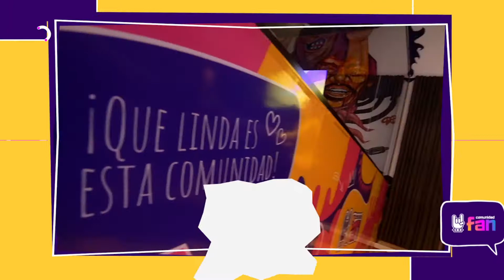Latinos y recuerdos con La Música de Mi vieja en ComunidadFAN 06-10-2021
Comunidad FAN EN VIVO! - ¡Qué Linda es esta COMUNIDAD!

Disfruta de toda la programación de La Comunidad en vivo!

LUNES A VIERNES:

8 a 10  - Super FAN

Flor te cuenta todo lo que tenéis que saber para comenzar el día sonriendo

10 a 14 - La Mañana de La Comunidad

El Oso, Gabi, Ivan y Fran en un programa donde cada día que pasa somos un poquito mas

14 a 16 - FAN de acá a la vuelta

Nacho y Ema al mano de la radio

16 a 19 - FAN Fest

Fran presenta las canciones de La Tarde y te acompaña con noticias y datos curiosos

19 a 20 - Fan Play!

Fran, Ema ,Iván y las novedades del mundo gaming, tech y series

20 a 22 - Noche FAN

Nati cierra el día de la mejor manera

SÁBADO:

8 a 10 Super FAN MODO Sábado

Ema te cuenta todo lo que tenés que saber para comenzar el día sonriendo

10 a 13 - La Mañana de La Comunidad

13 a 18 Ranking FAN

Fran repasa los 30 puestos de la semana

18 a 20 Fanáticos

Juampy, Ema y equipo la rompen

DOMINGO:

10 a 14 -  Lo mejor de La Mañana de La Comunidad

Los mejores momentos están al aire

15 a 18 - Hacete FAN

Nati le pone pilas al domingo

🤘COMUNIDAD FAN EN VIVO!

Una producción de COMUNIDAD.FAN

► Mirá más de Comunidad FAN

Express Canal 4 HD

El canal OFICIAL de COMUNIDAD.FAN,  es primer proyecto MULTIPANTALLA en serio del Litoral Argentino. Vas a encontrar buenas entrevistas a personalidades y artistas, segmento de entretenimiento, producciones propias, transmisiones especiales  y un montón de otras cosas que te van a gustar!!